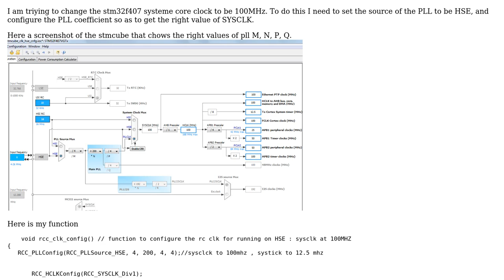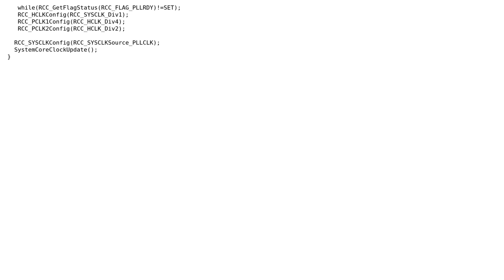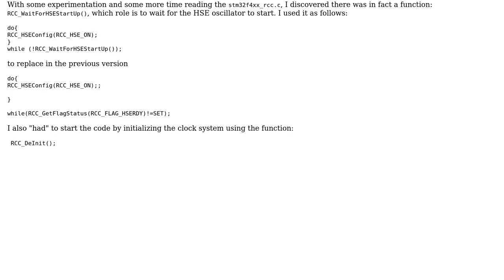Electronics: Setting stm32f4 SystemCoreClock to 100MHz but can't get it (only get 57.6MHz)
With thanks & praise to God, and with thanks to the many people who have made this project possible! | Content (except music & images) licensed under CC BY-SA | Music | Images & others | With thanks to user werber bang user Karlo user JYelton and the Stack Exchange Network Trademarks are property of their respective owners. You are responsible for your own actions.